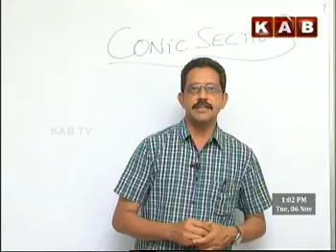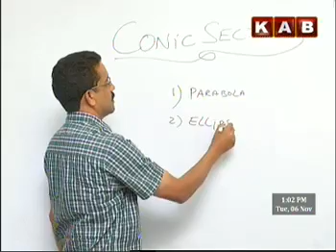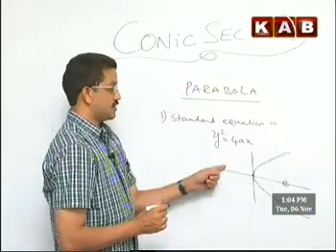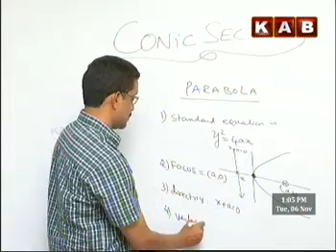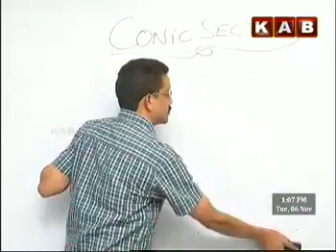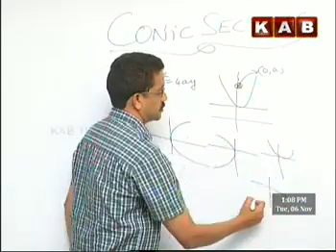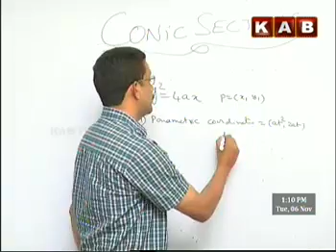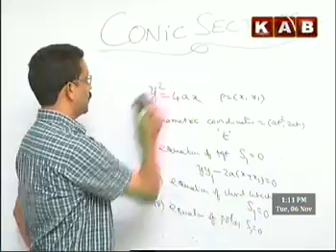KAB TV_Sr INTER MATHS-2B CLASS BY RAVI KUMAR ON CO-ORDINATE GEOMETRY - CONICS CHAPTER-PART 1